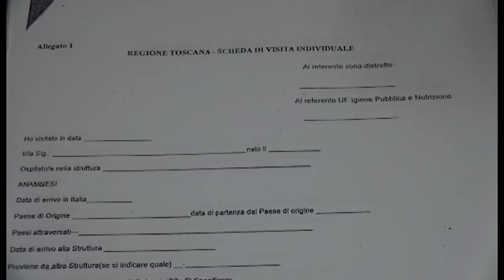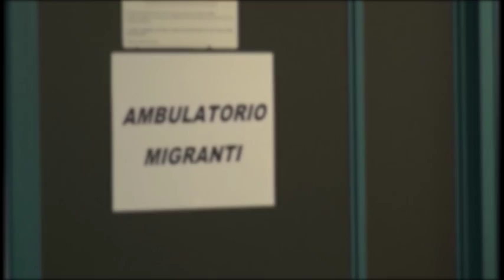Nuovo arrivo di migranti in provincia di Arezzo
Prevista una quota di 70 profughi ad Arezzo